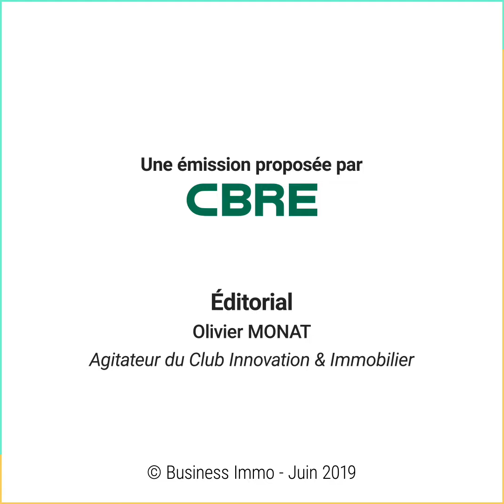1,2,3 START-UP avec Silkke